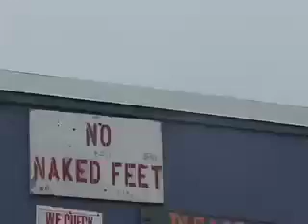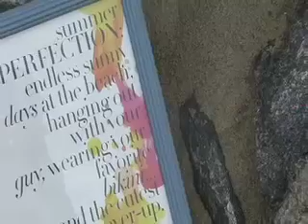The Story of a Girl [Remade]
High school freshman's first video project.